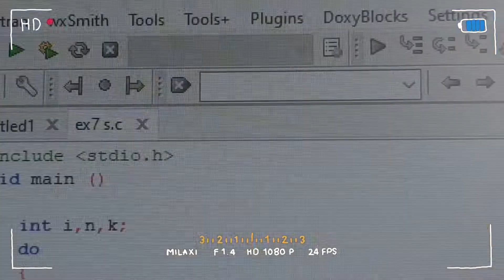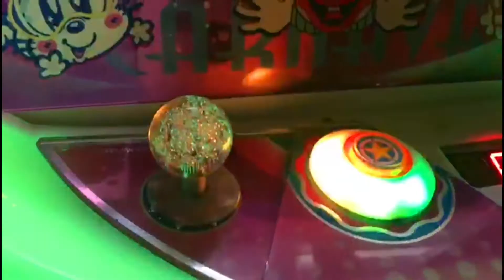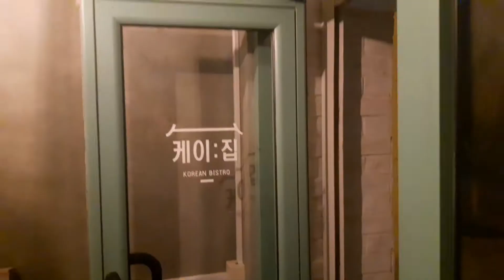VLOG 11 : New Pages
Hello !
Life has been really full of events during the past 2 months , Uni life is fun but the exams are hard so wish me luck haha
Have a great weekend (◍•ᴗ•◍)✧*。